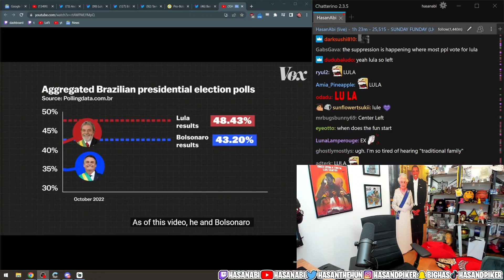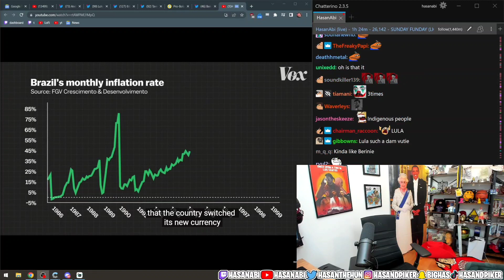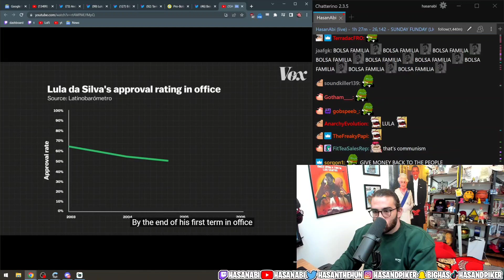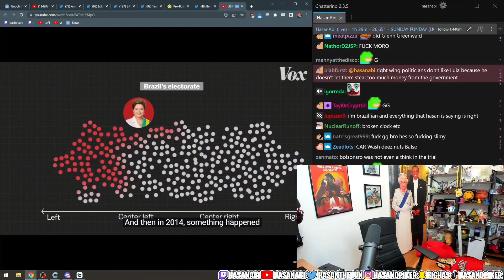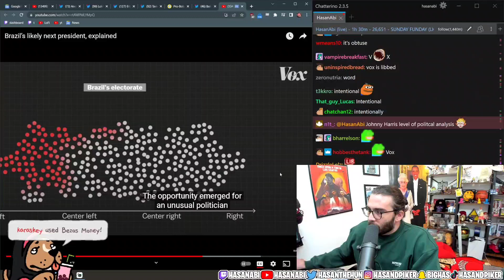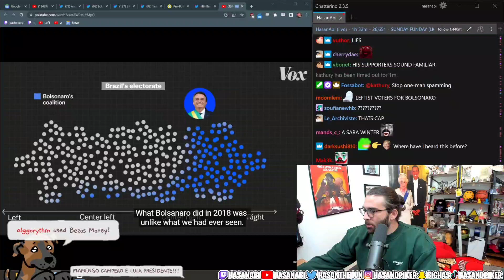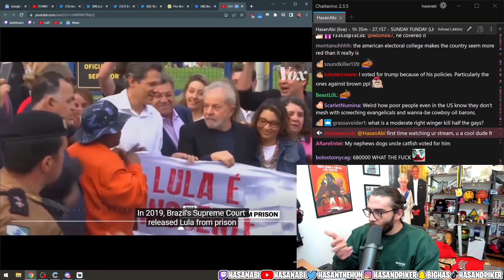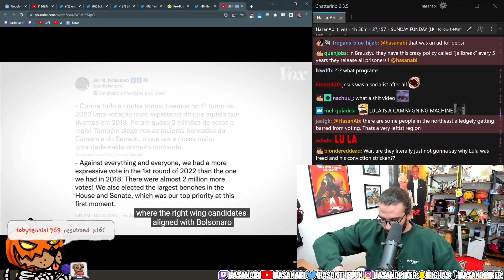HasanAbi REACTS to VOX | Brazil's likely next president, explained